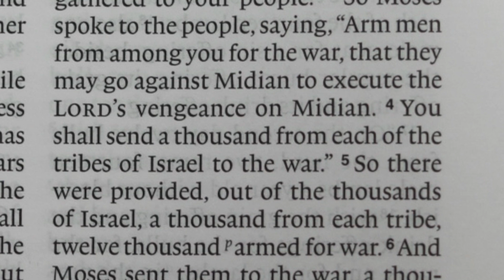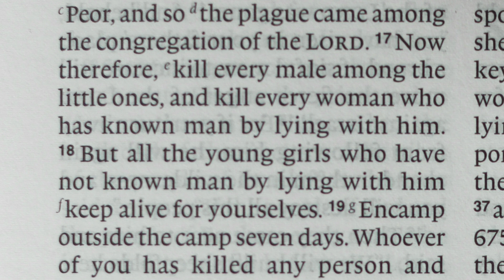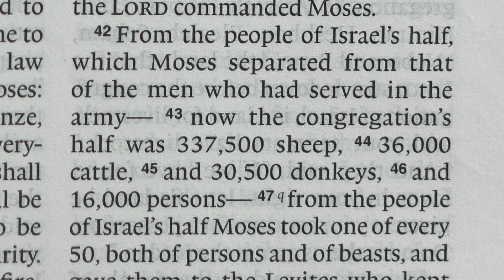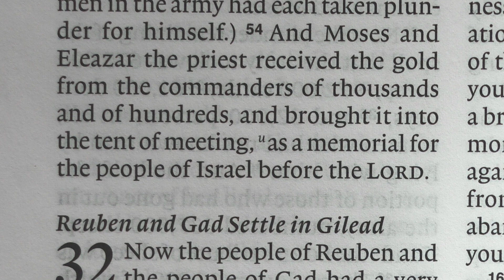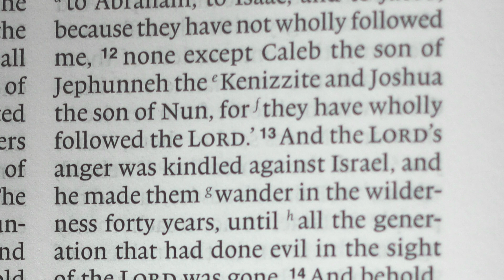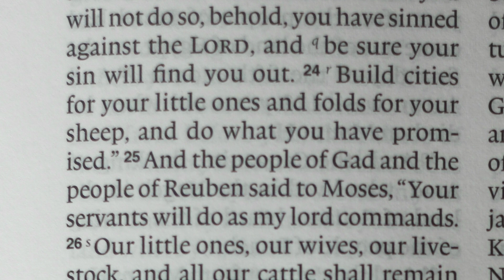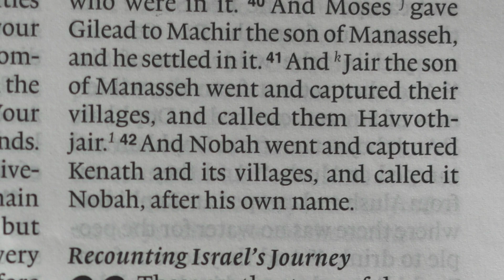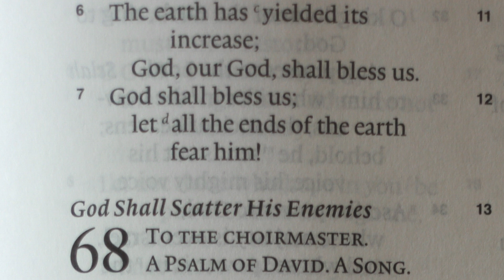Read the Bible In A Year, Day 62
This is Day 62 of our daily Bible reading. If you have missed any, it’s not too late to go back and 'binge-watch’ the previous days. You can find an index of the previous daily Bible reading videos . You will notice that unlike some other Bible reading programs, I am reading the Bible each day in ‘books’ not bits. The Bible is not meant to be read in a few-verses-here and a few-verses-there fashion. It is meant to be read as a collection of books which collectively form the grand meta-narrative (the one story behind it all) of God’s unfolding plan of redemption. As you come with me through the books of the Bible I’m going to try and help you to navigate this meta-narrative through the less popular parts of the Bible which many believers tend to avoid.
This daily reading program is designed for the busy person who finds it a struggle to fit their Bible reading into the start of their day. If you have any questions or comments, I’d love to hear them and I will respond as soon as I can. Thank you for coming on this journey through the Bible in a year.